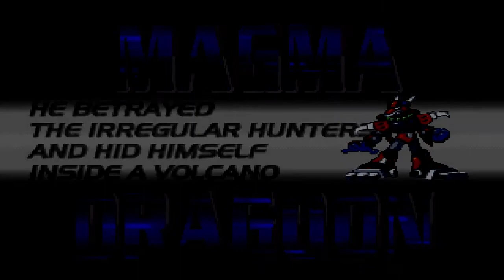Megaman XPerts - Megaman X4 (Part 2/5)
Andrew, Randy, Pat, and Sarah learn sick new tech.

Mushrooms are weak to lightning you see. Dragons are weak to mechs.